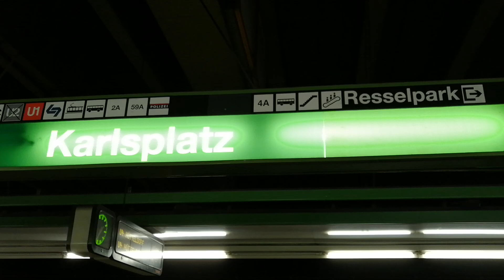Austria Vienna U-Barhn U4